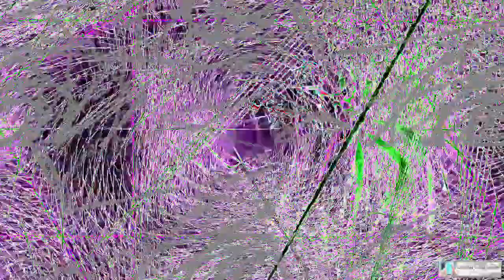[EPILEPSY WARNING] Movie 23 04 05 12h40m02s *Photosensitivity Warning*